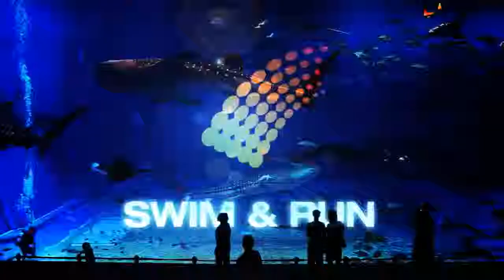WFI Summer Challenge - Swim & Run